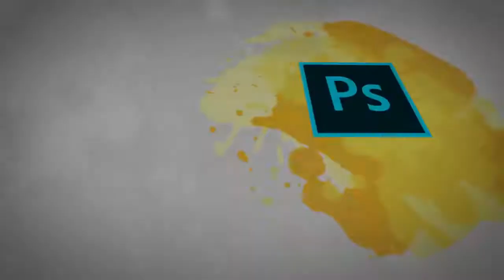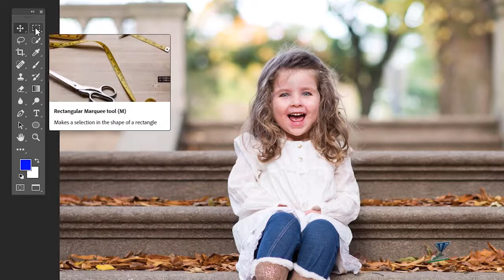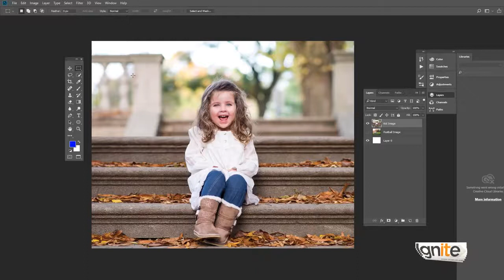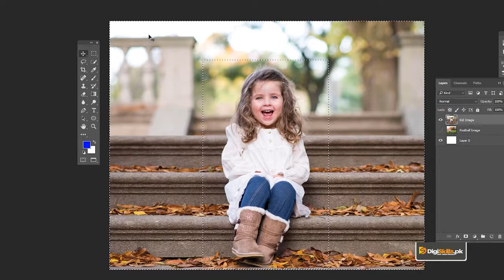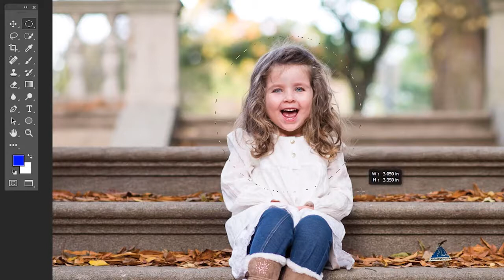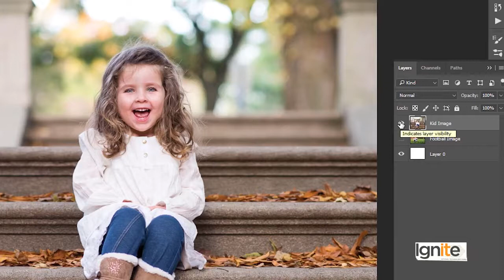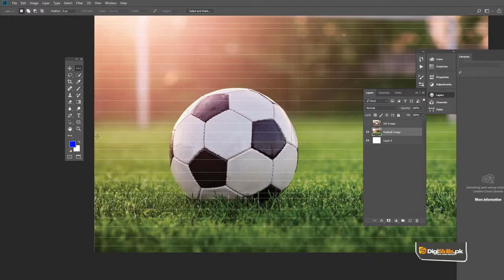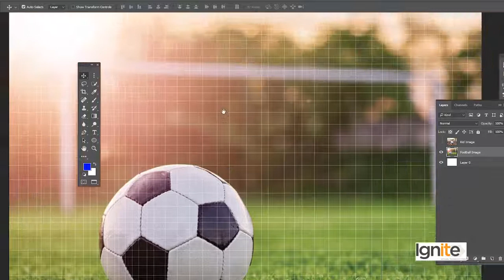Graphic Design - Software Adobe Photoshop - Selection through Marque tool - Digiskills - Digi Skills